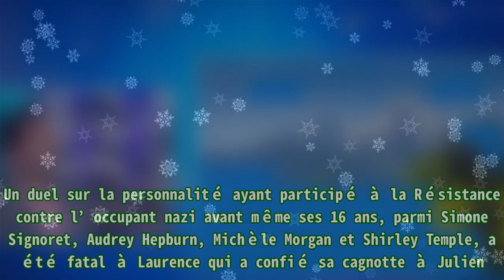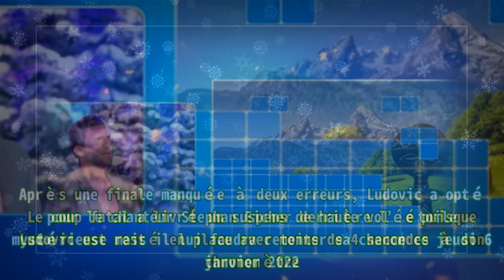Les 12 coups de midi : Ludovic rescapé de l’élimination, l’étoile mystérieuse révélée ce jeudi 6 j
Les 12 coups de midi : Ludovic rescapé de l’élimination, l’étoile mystérieuse révélée ce jeudi 6 j |Invicta Men's Pro Diver Stainless Steel Quartz Watch . Please help me with an order to maintain the system, thanks a lot.| Jean-Luc Reichmann a orchestré une nouvelle compétition des 12 coups de midi ce mercredi 5 janvier 2022 sur TF1. Bien dans la douleur, Ludovic a conservé son étoile de maître mais il n’en a pas tiré profit lors de sa finale. Un duel sur la personnalité ayant participé à la Résistance contre l’occupant nazi avant même ses 16 ans, parmi Simone Signoret, Audrey Hepburn, Michèle Morgan et Shirley Temple, a été fatal à Laurence qui a confié sa cagnotte à Julien. Ce dernier, tombé dans le rouge, avait néanmoins la bonne réponse, à savoir Audrey Hepburn, tandis que son adversaire a privilégié Shirley Temple. Ce même Julien a ensuite été victime d’une question piège qui a permis au maître de midi de se maintenir dans le jeu. Le challenger, sur de sa réponse, a écarquillé les yeux en constatant son erreur. Le coup fatal a livré un suspens de haute volée puisque Ludovic est resté en place avec moins de 4 secondes à son chronomètre. Après une finale manquée à deux erreurs, Ludovic a opté pour le chanteur Stephan Eicher derrière l’étoile mystérieuse mais il lui faudra retenter sa chance ce jeudi 6 janvier 2022. Il a désormais 16 150 euros en sa possession. La partie a séduit 3.33 millions de Français et 36.3% d’entre eux devant le petit écran, dont 28% des femmes responsables des achats. Sur France 2, Tout le monde veut prendre sa place a séduit 15.9% de l’ensemble du public.